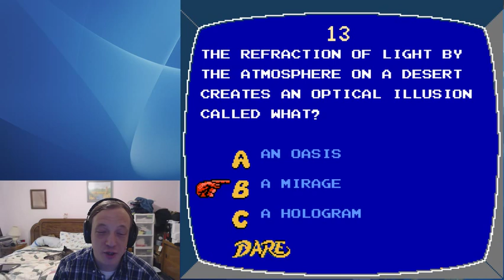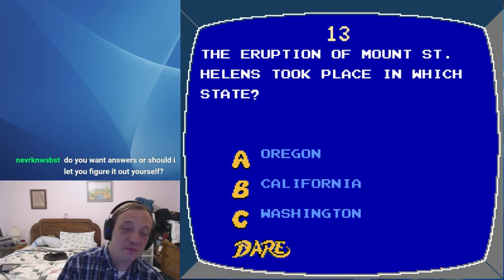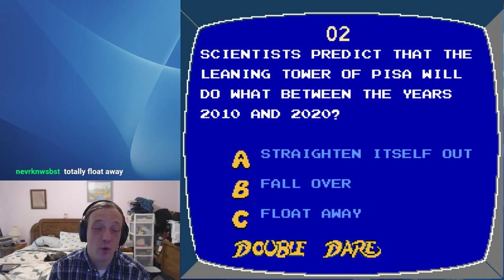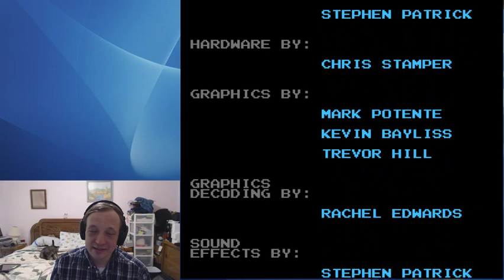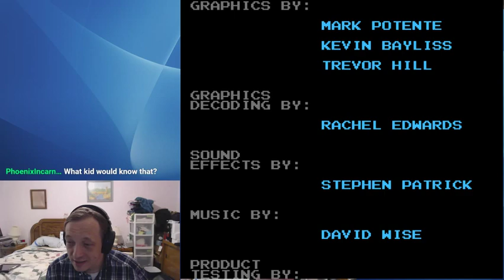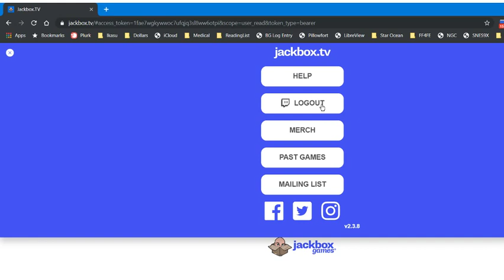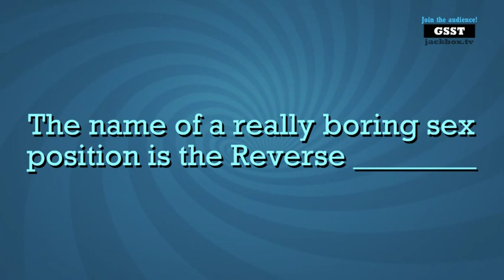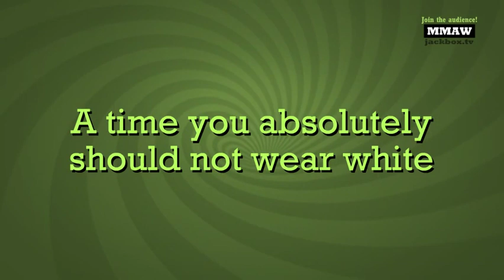Dusty Streams, Episode 8 - Don't Let Marc Summers See This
The first installment in the series, "Game Shows That Should Not Be Video Games."